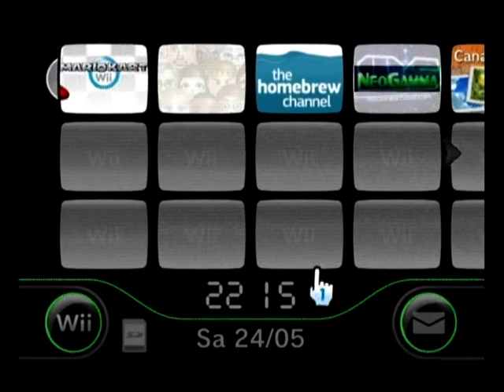[Wii] Move Disc Channel